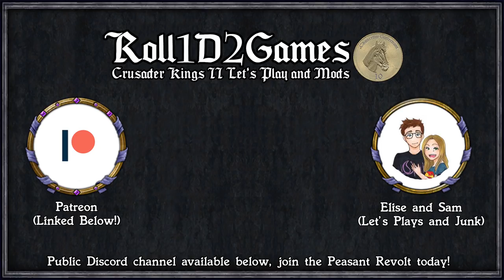CK2: WTWSMS - Julius Nepos #1 - House Bigus Diccus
Bigger Interface
Crimson Tooltip
Decisive Battles

=== Links ===